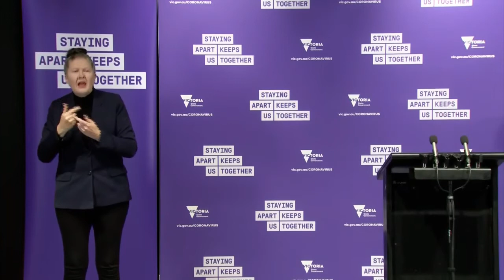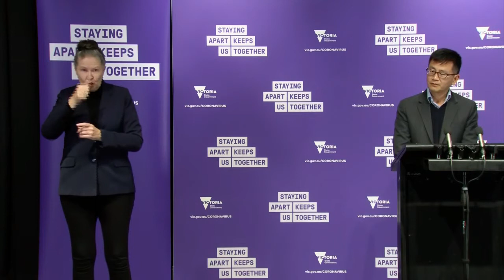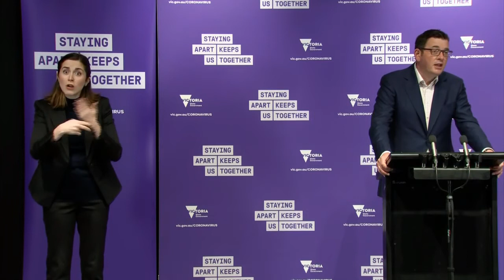Victorian Premier Daniel Andrews gives a daily COVID-19 update | ABC News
Victoria has recorded 240 new coronavirus cases and 13 deaths. It is the fifth consecutive day of case numbers under 300.